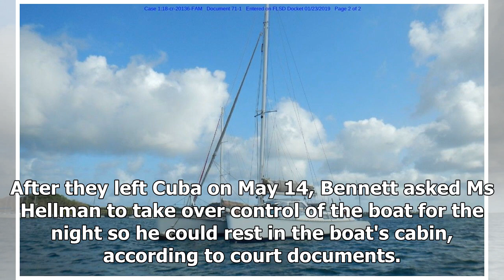Australian Lewis Bennett sentenced to eight years' jail for wife's manslaughter on sailing honeymoon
Related Story: Experienced sailor whose wife disappeared while sailing in Bahamas pleads guilty to manslaughter An Australian man whose wife disappeared while they honeymooned at sea has been sentenced to eight years in prison for involuntary manslaughter. Key points. Isabella Hellman went missing w...